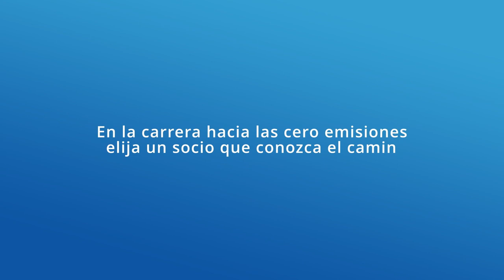GESTRA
¿Qué es lo que más importa a las empresas con instalaciones de vapor?